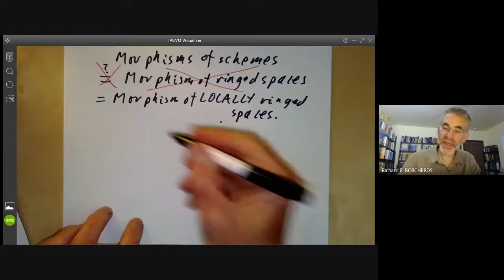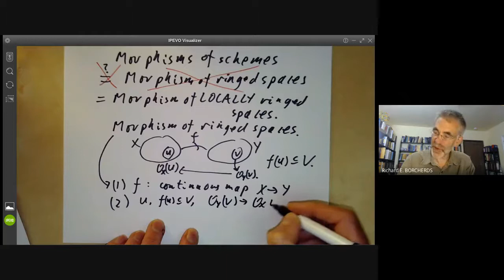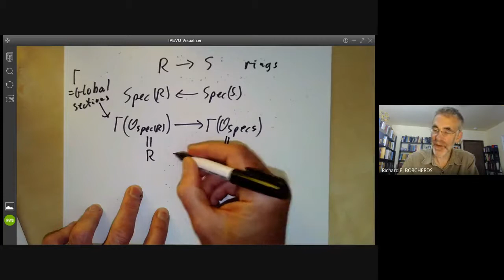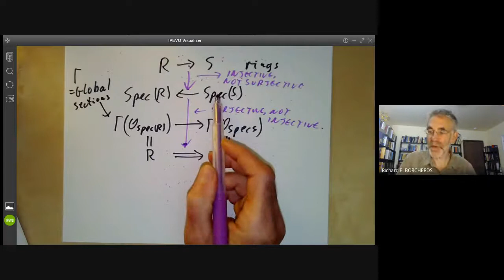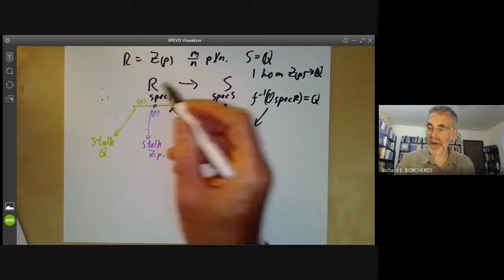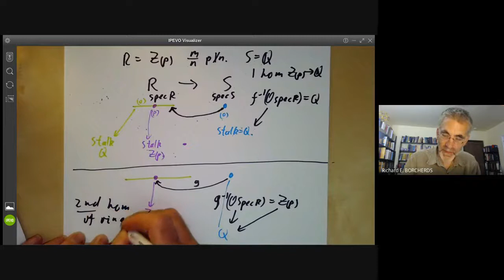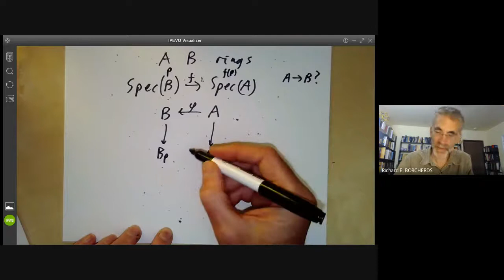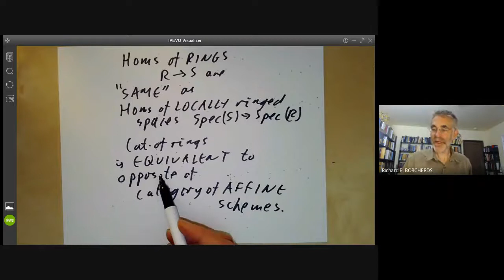Schemes 10: Morphisms of affine schemes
This lecture is part of an online algebraic geometry course on schemes, based on chapter II of "Algebraic geometry" by Hartshorne.
We try to define  morphisms of schemes. The obvious definition as morphisms of ringed spaces fails as we show in an example. Instead we have to use the more subtle concept of a morphism of locally ringed spaces. This can then be used to show that morphisms of rings correspond exactly to morphisms of affine schemes. We conclude by using this to show that the plane minus the origin is not an affine scheme.